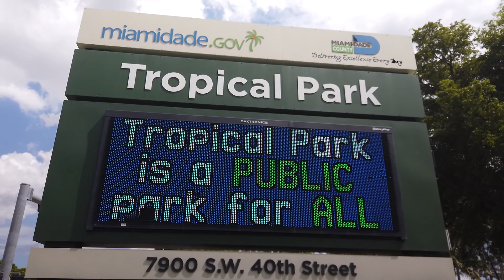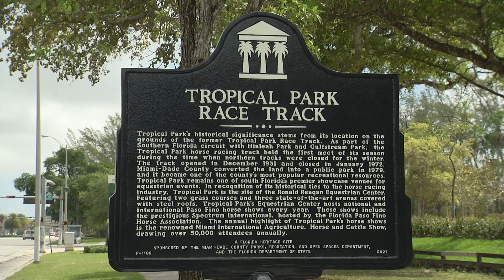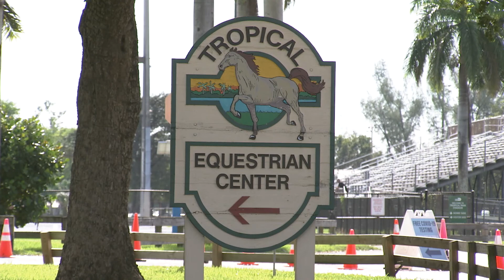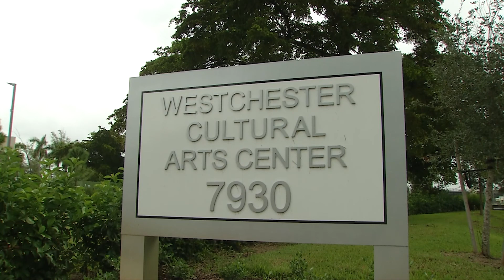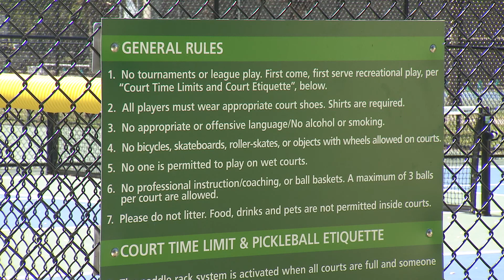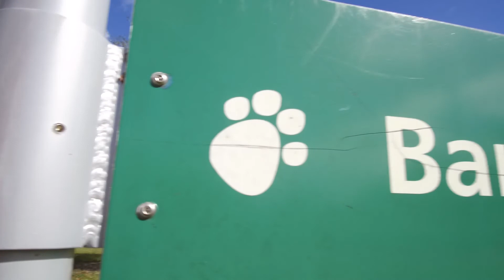Conozca A Su Comisionado - Senador Javier Souto, Distrito 10